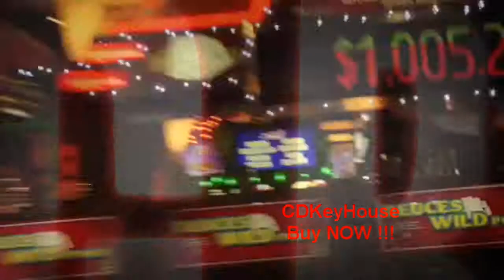Rainbow Six Vegas 2 BUY NOW !!! HD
Get the last cheap Key's.
Pre-Order one of the biggest game for a very cheap price.

This Video contains to the OWNER